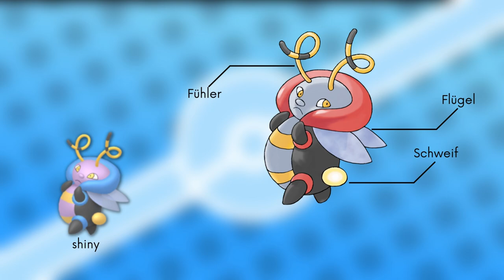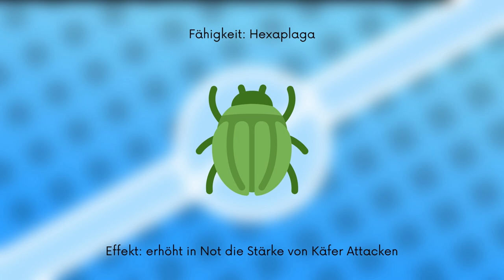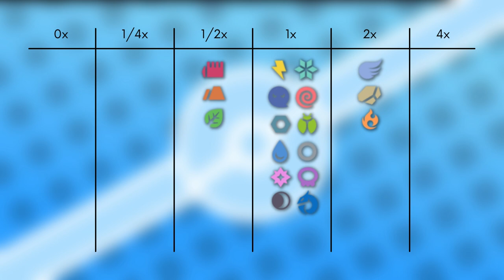Das Pokémon #313 | Volbeat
▶️Worum gehts in diesem Video:

Ich stelle euch das Pokémon Volbeat vor. Dabei schauen wir auf das Aussehen, Attacken, Verhalten, Lebensraum, Entwicklung und Typ Schwächen. Viel Spaß :D

0:00 Intro
0:14 Aussehen
1:16 Attacken & Fähigkeiten
2:30 Verhalten & Lebensraum
3:04 Entwicklung
3:26 Typ Schwächen